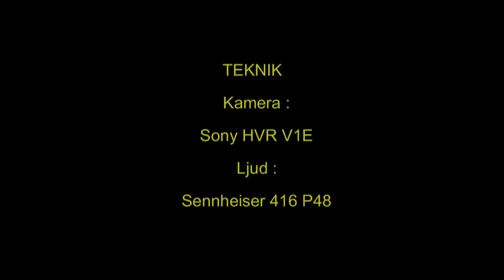LAPPUGGLA Great Grey Owl (Strivx nebulosa) Klipp - 605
Lappuggla, Vårdar fjäderdräkten. Västmanland 16-April 2010,  Great Grey Owl in Sweden,  AROS FILM Fotograf: Gunnar Fernqvist.